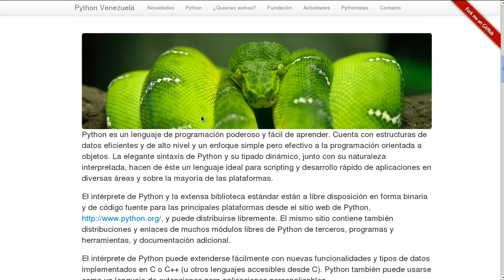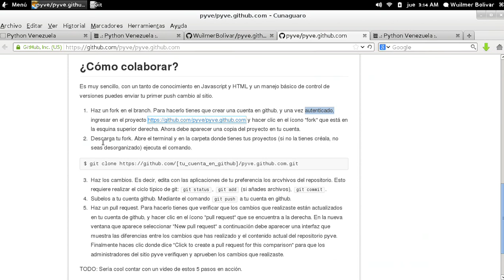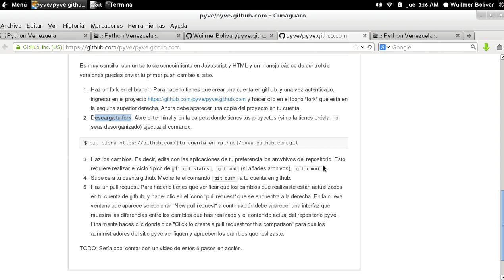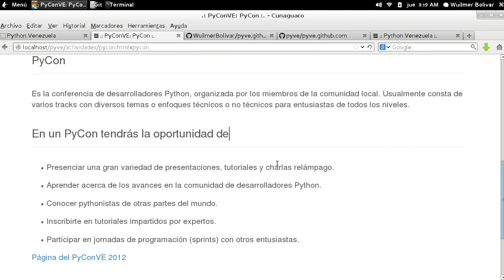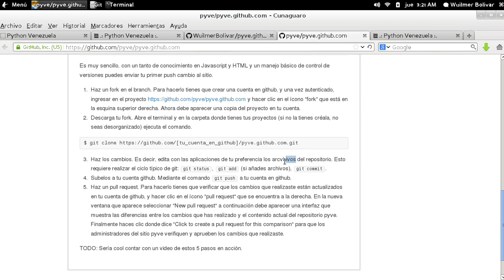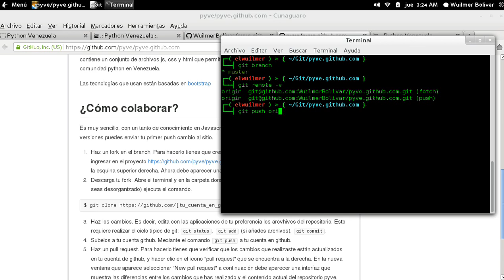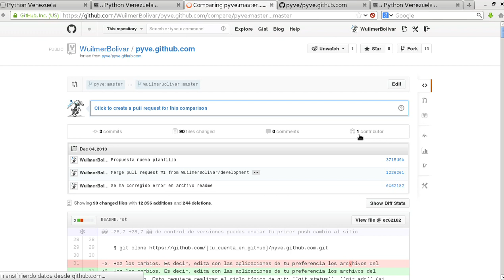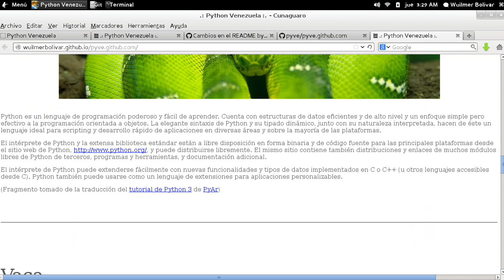Colaborar con PyVe en Github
¿Como colaborar?
1) Haz un fork en el branch. Para hacerlo tienes que crear una cuenta en github, y una vez autenticado, ingresar en el proyecto y hacer clic en el ícono "fork" que está en la esquina superior derecha. Ahora debe aparecer una copia del proyecto en tu cuenta.

2) Descarga tu fork. Abre el terminal y en la carpeta donde tienes tus proyectos (si no la tienes créala, no seas desorganizado) ejecuta el comando.

3) Haz los cambios. Es decir, edita con las aplicaciones de tu preferencia los archivos del repositorio. Esto requiere realizar el ciclo típico de git: git status, git add (si añades archivos), git commit.

4) Subelos a tu cuenta github. Mediante el comando git push a tu cuenta en github.

5) Haz un pull request. Para hacerlo tienes que verificar que los cambios que realizaste están actualizados en tu cuenta de github, y hacer clic en el ícono "pull request" que se encuentra a la derecha. En la nueva ventana que aparece seleccionar "New pull request" a continuación debe aparecer una interfaz que muestra las diferencias entre los cambios que has realizado y el contenido actual del repositorio pyve. Finalmente haces clic donde dice "Click to create a pull request for this comparison" para que los administradores del sitio pyve verifiquen y aprueben los cambios que realizaste.

Vídeo instructivo que muestra como se puede colaborar en la cuenta de Python Venezuela en Github.